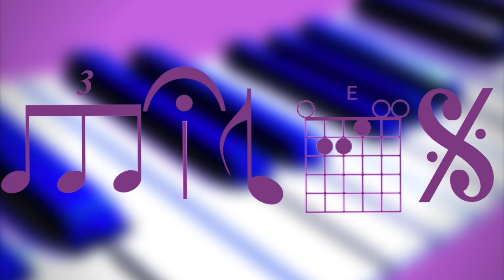I Don't Sing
Music and Lyrics by Miles Messier

Featuring:
Yardén Barr as Beth
Lucy Rhoades as Chris
Miles Messier as Adam

Orchestrations: Miles Messier

Recording by Miles Messier
Edited by Miles Messier

Published by 4Force Studios